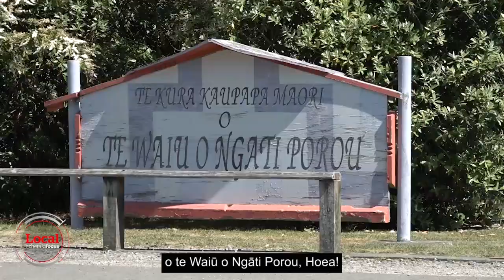Everesting Manutahi Hill with patupaiarehe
A walk up Manutahi Hill in Ruatoria was the inspiration behind the light show and exhibition Te Ara Patupaiarehe, held during the recent Te Tairaāwhiti Arts Festival.